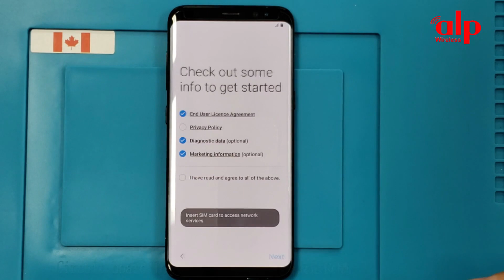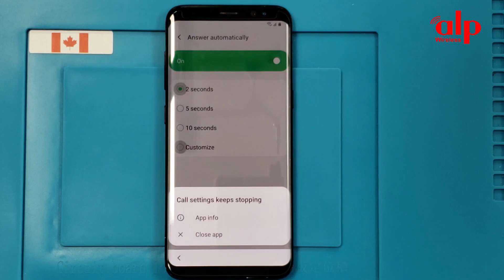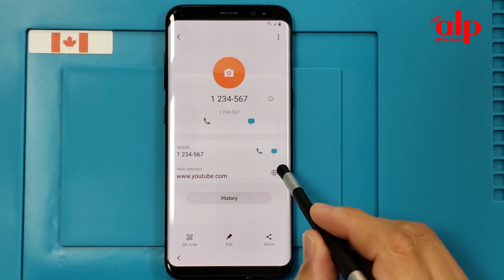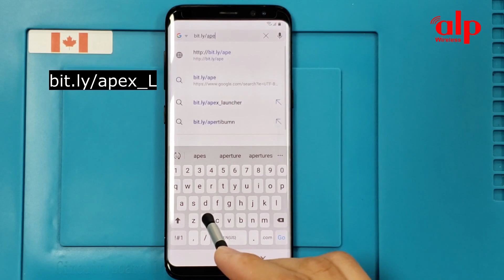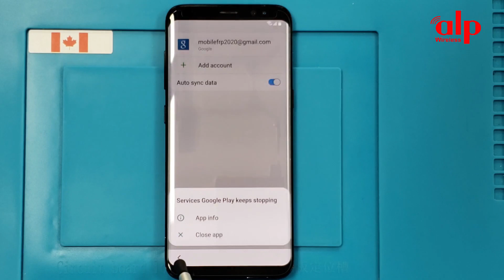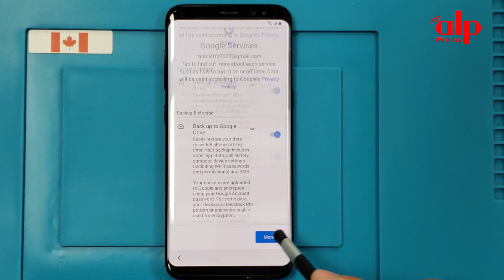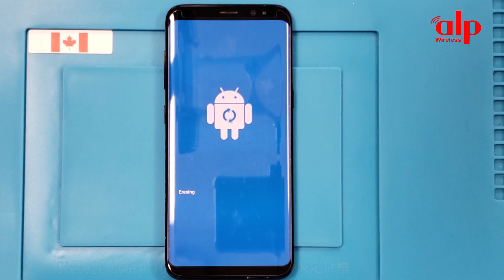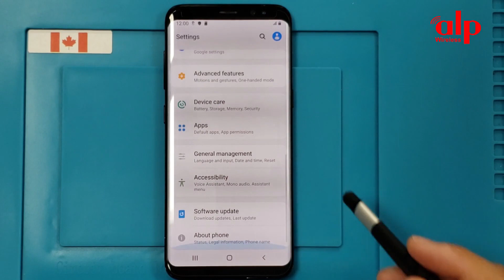Samsung Galaxy S8/S8+ FRP Google Account Bypass Easy Android 9 Without PC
This video tutorial I show you how to bypass factory reset protection FRP on Samsung Galaxy S8/S8+ (Android 9) bypass verification on Google Account work 100% without PC.